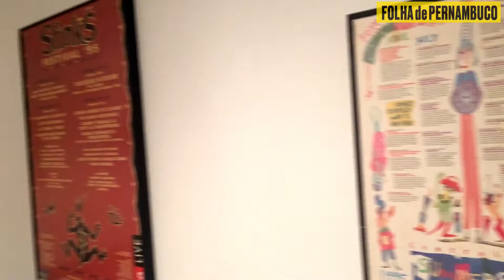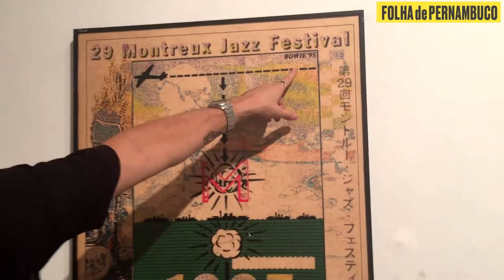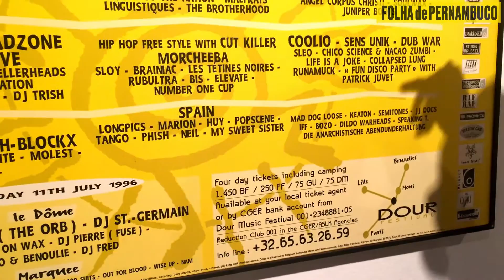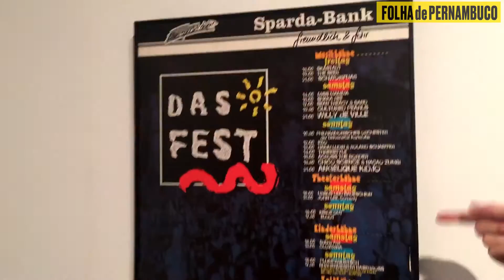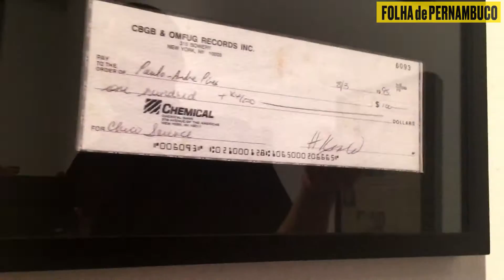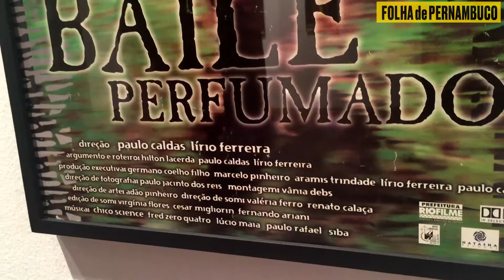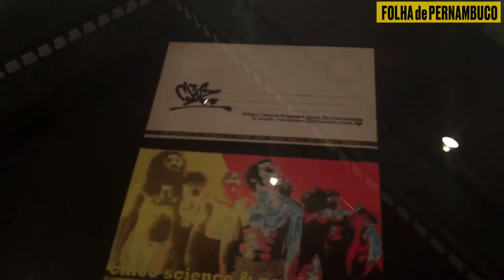[RJ] 5ª Mostra Pôster Arte Design homenageia Chico Science